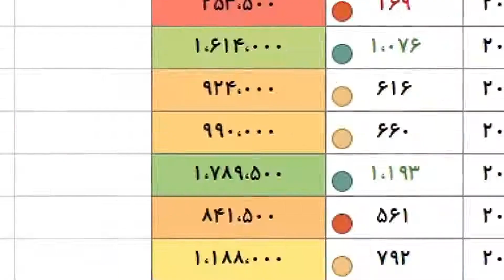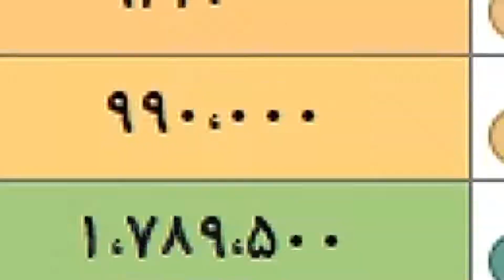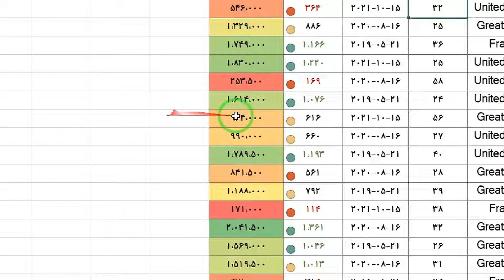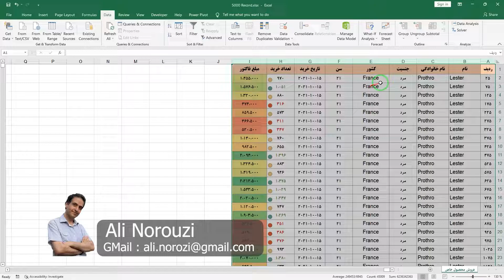‫آموزش اکسل به زبان ساده | نحوه مرتب کردن داده ها از مبتدی تا پیشرفته | Sort in Excel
‫در این ویدیو جامع‌ترین آموزش سورت (Sort) در اکسل را از صفر تا صد یاد می‌گیرید. ✨ مرتب کردن داده ها در اکسل بر اساس حروف الفبا، عدد، تاریخ، رنگ سلول و چندین ستون (Custom Sort) را به صورت حرفه‌ای مسلط شوید. این قسمت ۱۵ امین درس از دوره آموزش اکسل به زبان ساده است.

آموزش صفر تا صد اکسل به صورت رایگان و آنلاین توسط علی نوروزی در کانال نوروزی آکادمی

Excel training: how to sort data in Excel from beginner to advanced and professional How to sort in Excel by Ali Norouzi

‫سلام و درود ، 🤯 هنوز هم برای پیدا کردن اطلاعات توی حجم عظیمی از داده‌های اکسل ساعت‌ها زمان می‌ذاری؟ یکی از مهم‌ترین مهارت‌ها برای کار با داده‌ها، توانایی مرتب سازی داده ها در اکسل با سرعت بالاست. در این درس از مجموعه کامل آموزش صفر تا صد اکسل، یک بار برای همیشه تمام روش‌های Sort در اکسل را از مقدماتی تا پیشرفته یاد بگیرید. فرقی نمی‌کند بخواهید داده‌ها را بر اساس حروف الفبا، تاریخ، یا حتی مرتب سازی بر اساس رنگ سلول در اکسل انجام دهید، اینجا ترفندهای حرفه‌ای رو یاد می‌گیرید که کار با اکسل رو براتون فوق‌العاده راحت و سریع می‌کنه. اگر می‌خواهید در اکسل واقعاً حرفه‌ای شوید، این آموزش کلید موفقیت شماست!
علی نوروزی

Welcome to the 15th lesson of the comprehensive Excel Tutorial series by Norouzi Academy. This video is entirely focused on mastering the Excel Sort feature. Learn How to Sort in Excel from basic alphabetical and numerical sorting to advanced techniques like Custom Sort Excel and Sort multiple columns Excel. We will show you step-by-step how to efficiently Sort Data in Excel, even using the little-known technique of Excel Sort by Color. Whether you are a beginner or looking for some useful Excel Tips, this tutorial covers everything, including the practical use of the Sort function in Excel to make your data analysis quick and precise.
Ali Norouzi

👇 سابسکرایب کن تا آموزش‌های بیشتری بگیری:
If you want to be informed about the educational videos of the channel, click on the channel membership link

⏱ تایم‌لاین ویدیو:
00:00 آموزش مرتب کردن در اکسل توسط علی نوروزی
Sorting tutorial in Excel by Ali Norouzi
00:55 Sort راه های دست یابی به ابزار سورت در اکسل
Ways to access the sort tool in Excel
01:30 آموزش مرتب کردن مقدماتی در اکسل
Basic sorting training in Excel
04:30 Auto Sort سریع ترین روش مرتب کردن داده اکسل
Auto Sort is the fastest way to sort Excel data
06:03 Custom Sort آموزش روش حرفه ای مرتب کردن داده اکسل
Professional method of sorting Excel data
07:16 آموزش مرتب کردن داده ها بر اساس رنگ فونت سلول ها
Training to sort data based on cell font color
08:27 آموزش مرتب کردن داده ها بر اساس رنگ سلول ها
Training to sort data based on cell color
09:13 آموزش مرتب کردن داده ها بر اساس آیکون سلول ها
Training to sort data based on cell icons
10:10 آموزش مرتب کردن داده ها بر اساس چیدمان دلخواه
Teaching how to sort data based on desired arrangement
11:56 آموزش مرتب کردن چندگانه اکسل با چند پارامتر ترکیبی
Tutorial on multiple sorting in Excel with multiple combined parameters

‫⭕ موضوعات مرتبط با این پلی لیست :
‫در این ویدیو از مجموعه آموزش اکسل کانال نوروزی آکادمی، به طور کامل به آموزش Sort اکسل می‌پردازیم. مرتب سازی داده ها در اکسل از نیازهای اساسی هر کاربر مبتدی و حرفه‌ای است و با یادگیری کامل سورت در اکسل می‌توانید داده‌های حجیم را به سادگی مدیریت کنید. ما تمام نکات مربوط به Sort در Excel را از مقدماتی تا پیشرفته، شامل مرتب کردن بر اساس تاریخ در اکسل، Custom Sort در اکسل و ترفند جذاب مرتب کردن بر اساس رنگ در اکسل را آموزش داده‌ایم. این درس، گام پانزدهم برای تسلط کامل بر فرمول مرتب سازی در اکسل و سایر تکنیک‌های کاربردی برای تبدیل شدن به یک متخصص اکسل است.